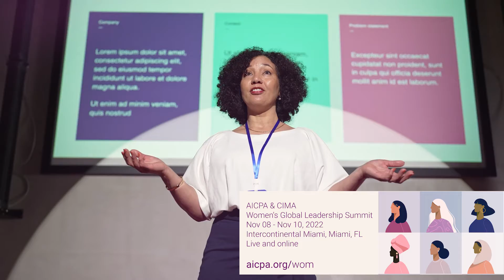AICPA & CIMA Women's Global Leadership Summit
Join accounting and finance professionals who are committed to creating an inclusive and equal profession, just like you.